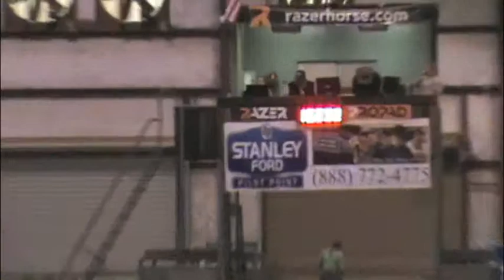U Cant See Me Denton 11-13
"Camo" 15.2 Diamond T Arena Denton, Tx.